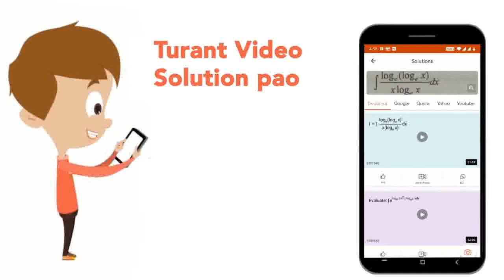2-Acetoxy benzoic acid is | CLASS 12 | CHEMISTRY IN EVERYDAY LIFE | Doubtnut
2-Acetoxy benzoic acid is
Class: 12
Subject: CHEMISTRY
Chapter: CHEMISTRY IN EVERYDAY LIFE
Board:CBSE

👉 Have Any Query? Ask Us.